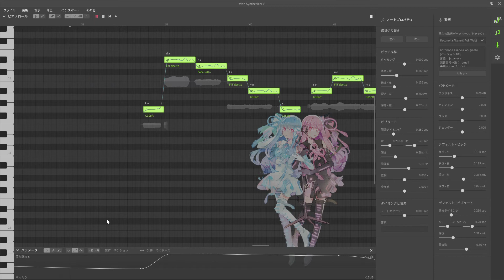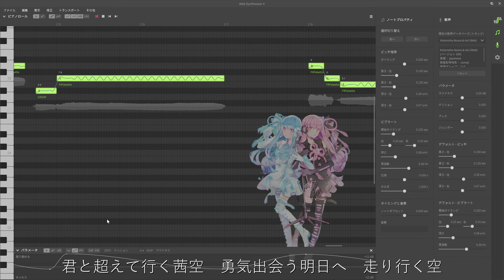君と超えて行く茜空 feat.Web Synthesizer V 琴葉 茜・葵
AHSサイト にある Web Synthesizer V で歌ってもらいました。
メインは琴葉、コーラスが Saki です。